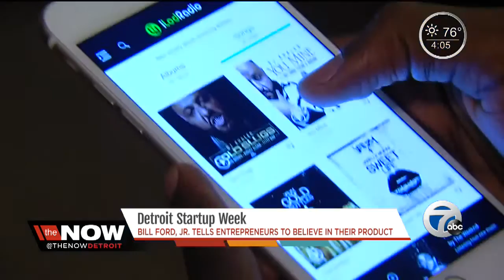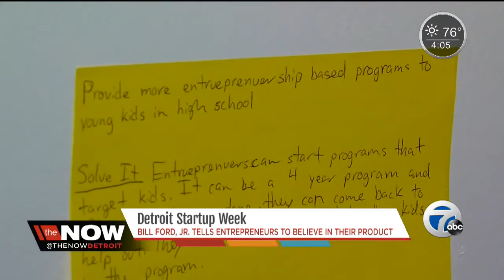Detroit Startup Week kicks off